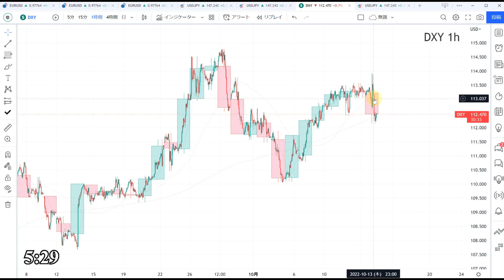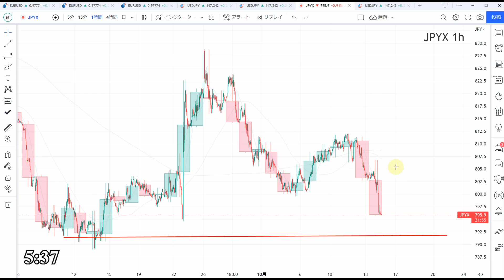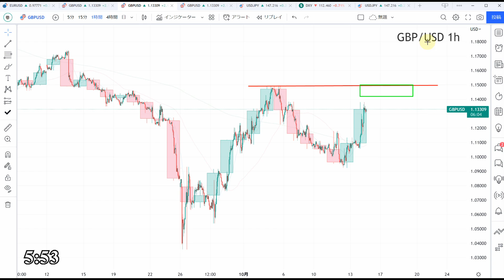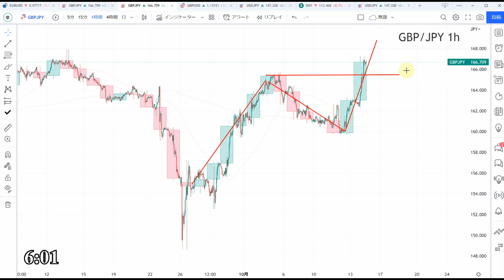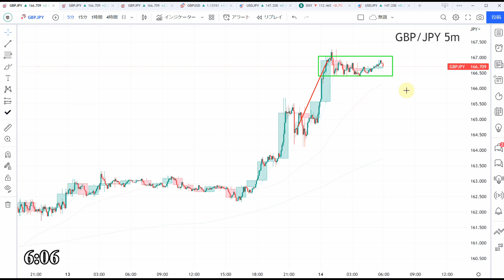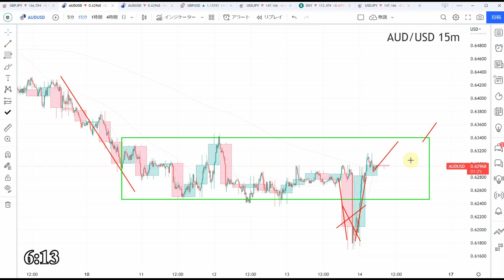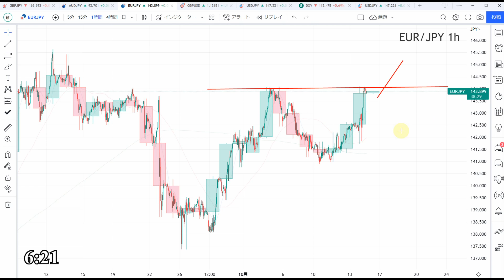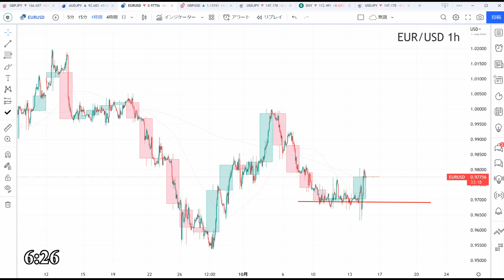【TAKA FX】ドル、円、ユーロ、ポンド、豪ドルの為替相場の前日の動きをチャートから解説。10月14日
【FOREX.com】
為替取引、株価指数取引の両方達成で選べる特典プレゼント。
本サイト経由してもらえると通常よりもお得な特典つきます。

0:00　ドルインデックス、円指数
2:50　ユーロドル
5:00　ユーロ円
7:31　ポンドドル
9:40　ポンド円
12:08　豪ドルドル
14:40　豪ドル円
16:08　まとめ